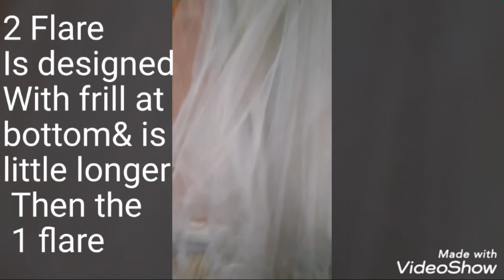3 designs /casual wear/party wear frock/ڈریس ڈیزائنگ